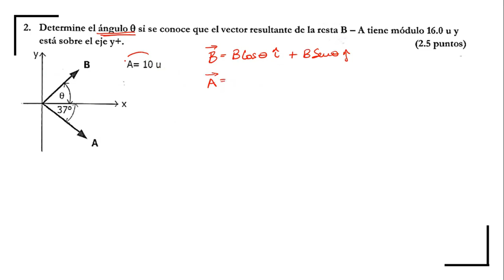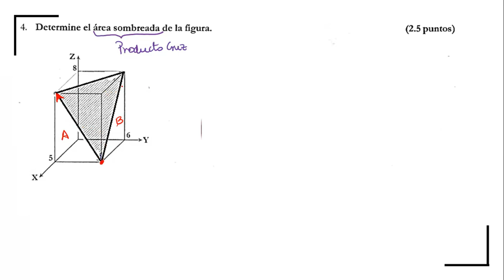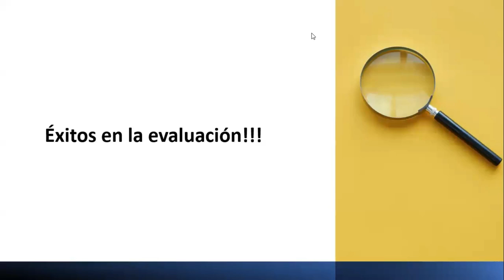Prueba de Salida de Física - Capítulo 02 - Nivelatorio - ESPOL - Vectores en 2D y 3D - Operaciones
Aplicaciones de producto punto y producto cruz
Suma de vectores método de las componentes.